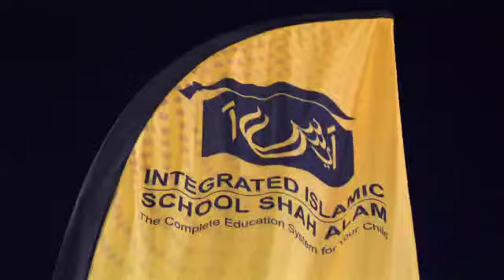IISSA Sports Day 2024